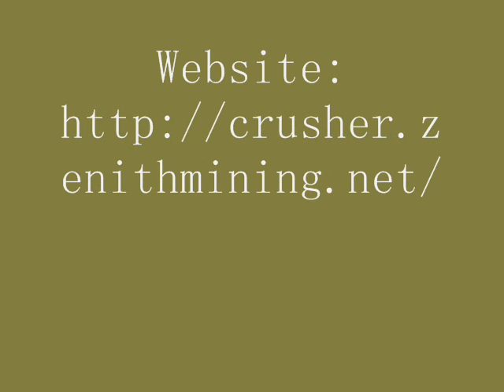Sand Processing Plant